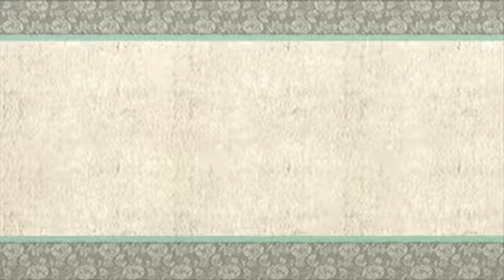Let's Play Okami [blind] part 65 The Cold Not-So-North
See what I did there? Ah, whatever.

In this one, we travel to the coldest part of Nippon and meet some Zoroark looking feller.